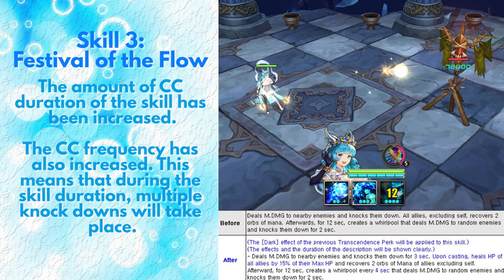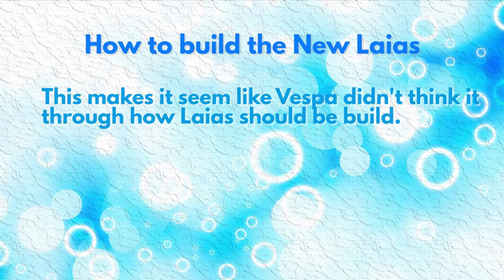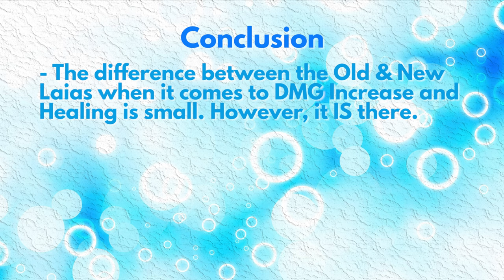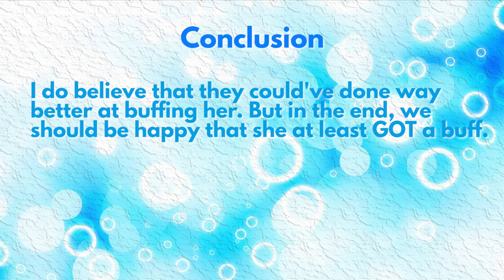[King's Raid] Laias Balance Patch Review & Comparison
Hey everyone!

Like I mentioned in the video. I am dissapointed about the overal buff Laias has received. She had so much potential to give a good buff and she barely has gotten one.